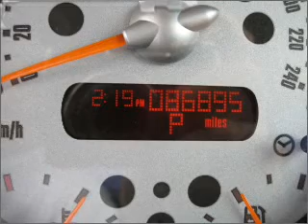2005 MINI Cooper Hardtop in Atlanta Lawrenceville, GA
719 W. Pike St
Atlanta Lawrenceville, GA 30045

2005 MINI Cooper Hardtop
Automatic
Mileage:86895